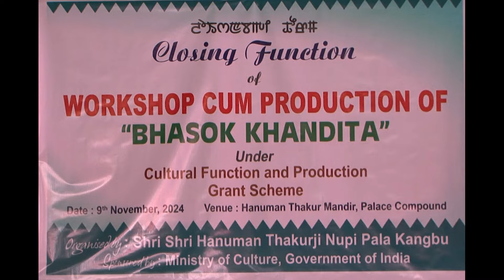"Bhasok Khandita"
Shree Shree Hanuman Thakurji Nupi Pala Association Palace Compoung ,Imphal East